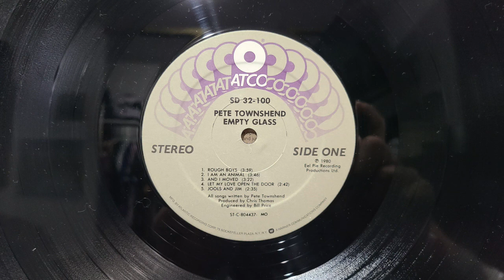Pete Townshend Empty Glass Vinyl Record Album 1980 side 1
Album on Amazon
Just starting up, look for more Album Art coming soon on Instagram.